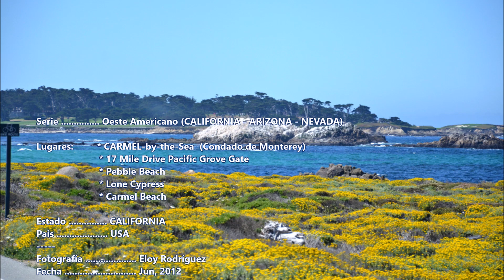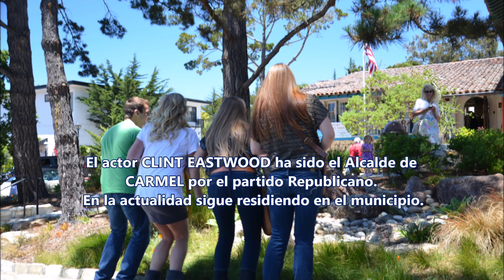CARMEL - California [HD]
Carmel - Monterey County - California